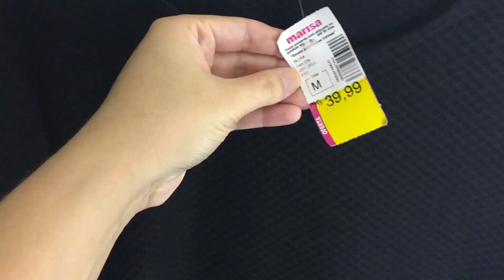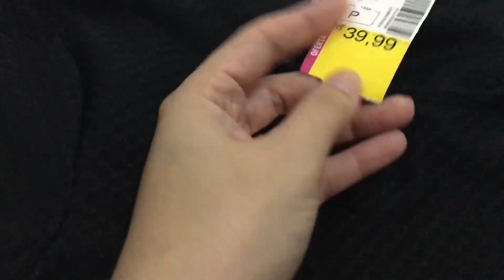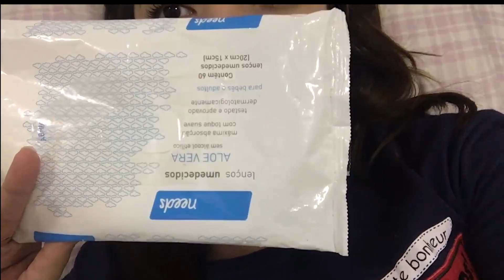ACABOU A LOUÇA SUJA, MARMITAS E COMPRINHAS